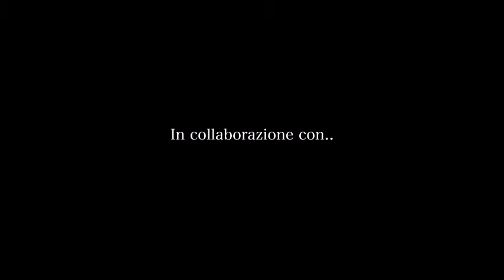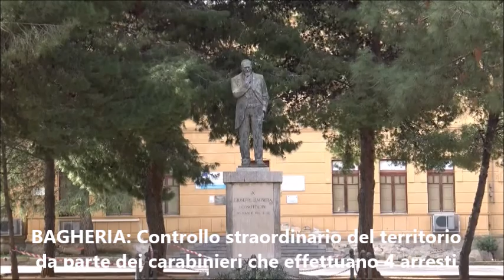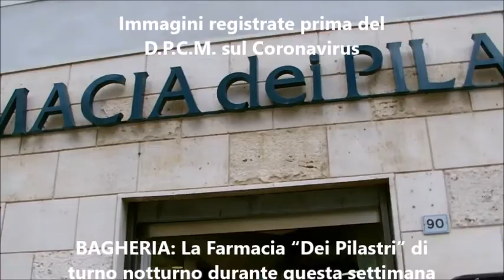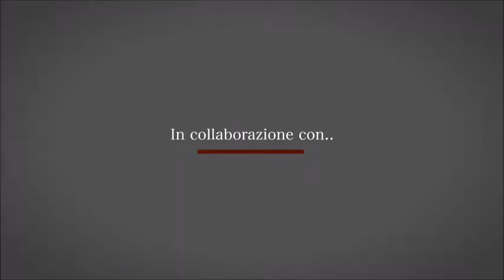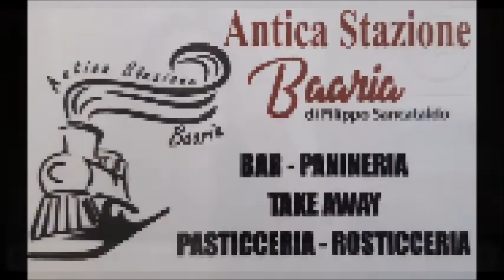Pungolo News - 10 Febbraio 2021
SOMMARIO:
BAGHERIA: Legambiente replica ai legali della “Nuova Poseidonia” sulla costruzione ex New Orleans ed è pronta a denunciare
BAGHERIA: Controllo straordinario del territorio da parte dei carabinieri che effettuano 4 arresti
BAGHERIA: Progetto sull'efficientamento energetico della Pubblica illuminazione con Project financing
BAGHERIA: La Farmacia “Dei Pilastri” di turno notturno durante questa settimana
TRABIA: Diversi cantieri di lavoro sulla A/19, traffico rallentato
CASTELDACCIA: Finanziata la riqualificazione del campo sportivo “Fiorilli"